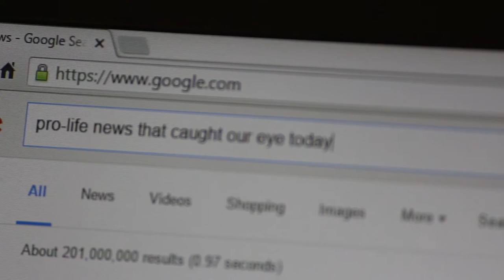Hormone Free!!! - ProLifeGen News 2/20/2017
This female nuclear physicist just created a fertility app
Catholic News Agency – Feb 16

The Pro-Life Movement is Winning, Data Show
Christian Post - Feb 16

Black Pro-Life Pioneer: Dr. Mildred Fay Jefferson
NRTL News – Feb 16